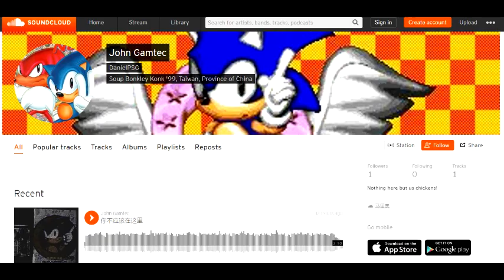[AF2021] davidpcm artist musician topic